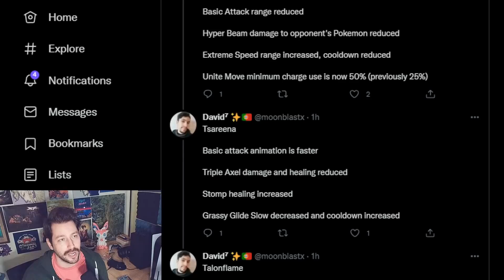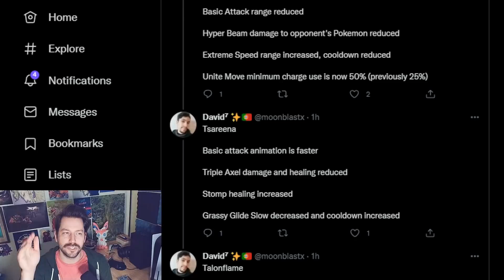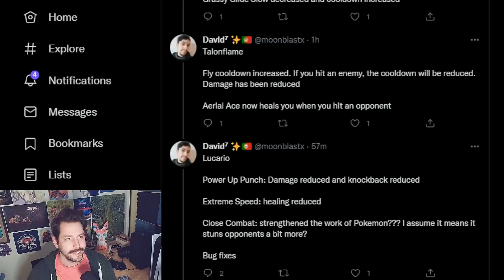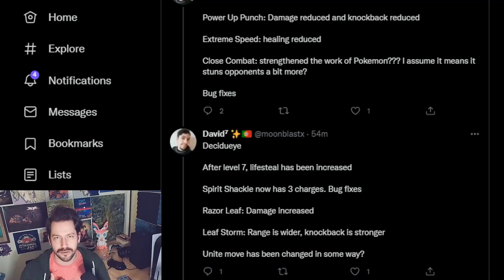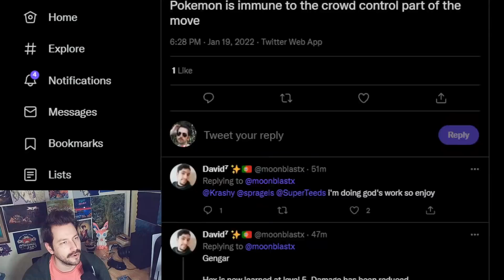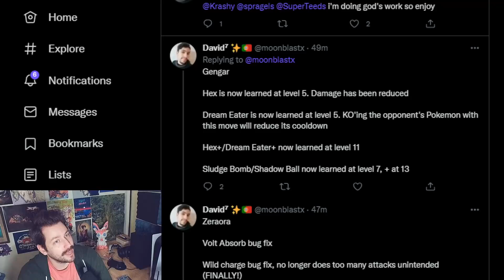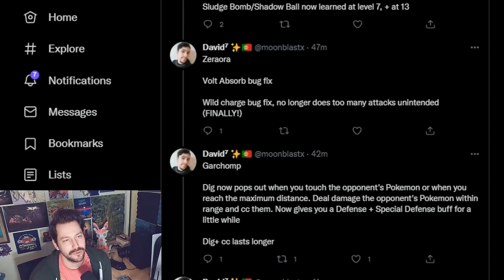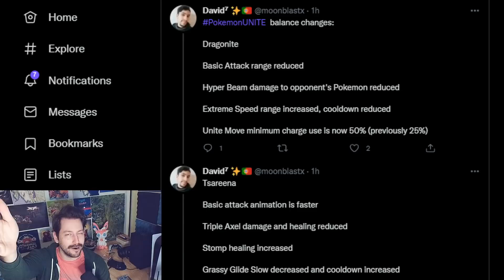NEW PATCH Gengar & Garchomp REWORKED! Tsareena, Drag, Talon, Lucario NERFED! Machamp Deci BUFFED!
Big moves in this latest balance change! Lots of buffs and nerfs to go around. Almost time to get in there and play! Also I think I missed the one about Char. Char got a buff.